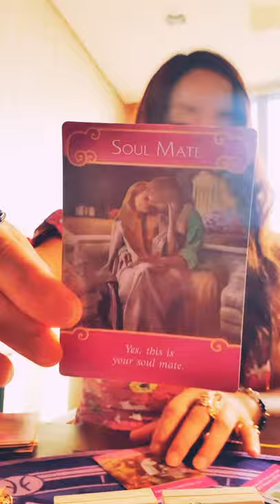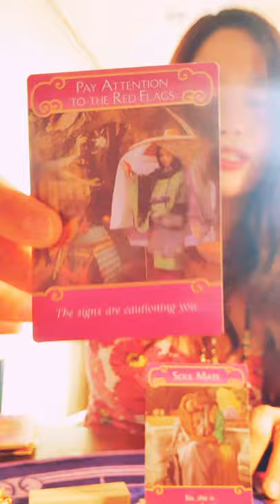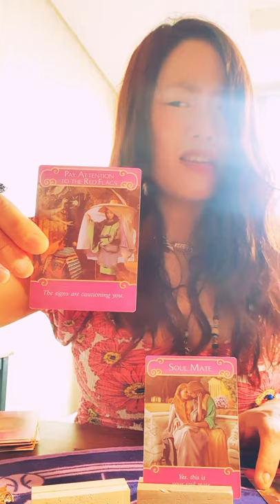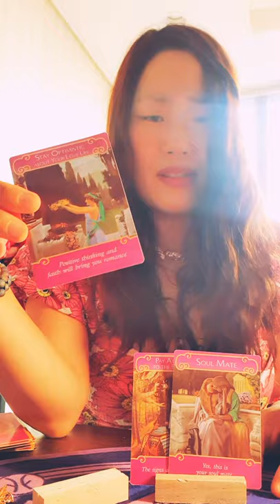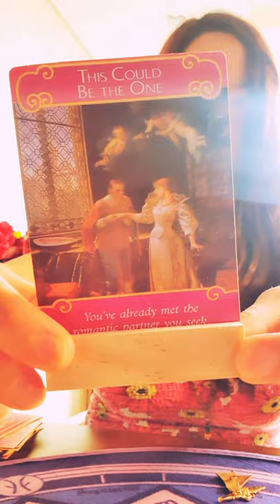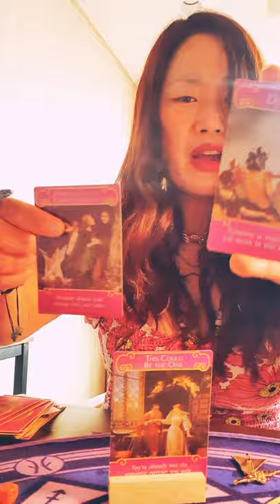Pick a card ❤ 😍Love Energy Check ❤!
🙂 Timestamps 🙂

pile 1 💖  0:13
pile 2 😇  2:33

Have a wonderful Romantic weekend 😘 💕